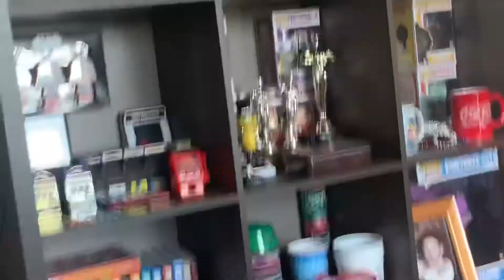2021 Summer Olympics: Synchronized Swimming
Day 9/21 School’s over and this is what we have now, the hardest sport to record, Synchronized Swimming